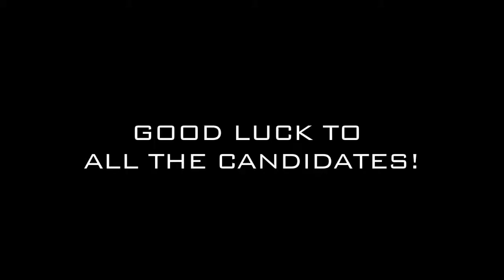Spring 2013: ASB Speeches